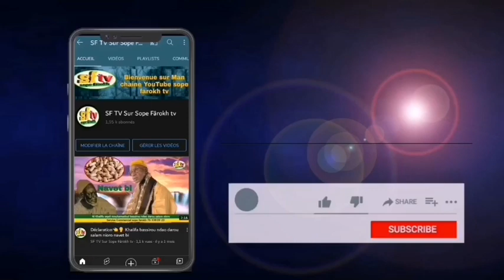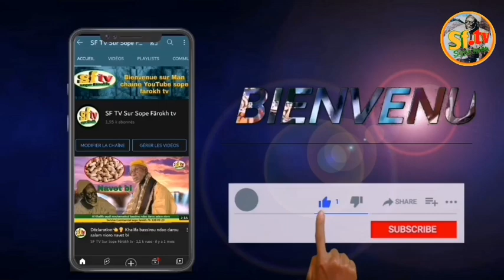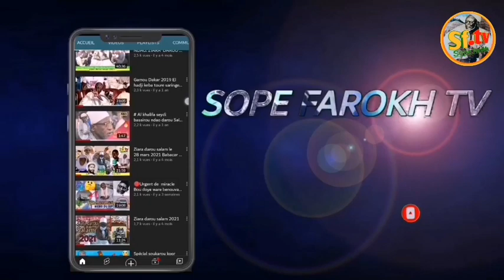Waxtanou makhtar ndao ibnou Khalifa mountakha omar ndao Gamou darou Rehmane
🔴🔴👉👉instagram Sope farokh tv.